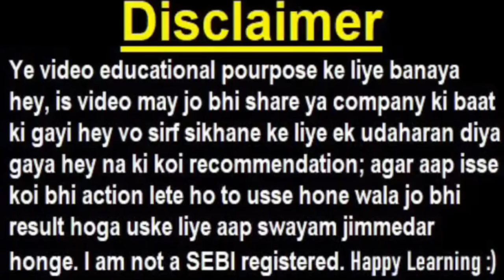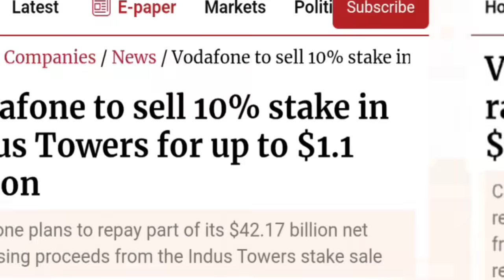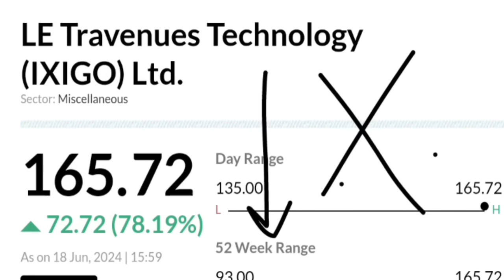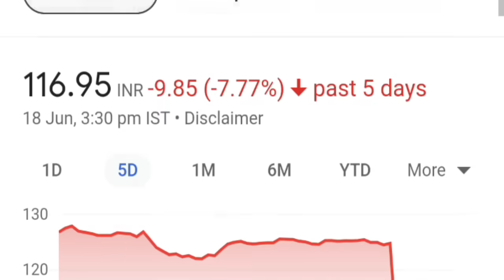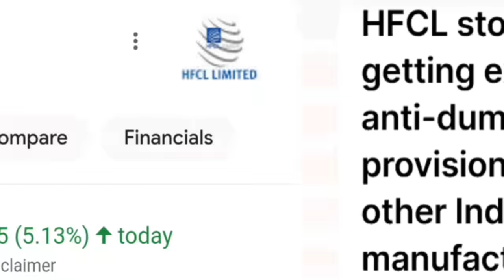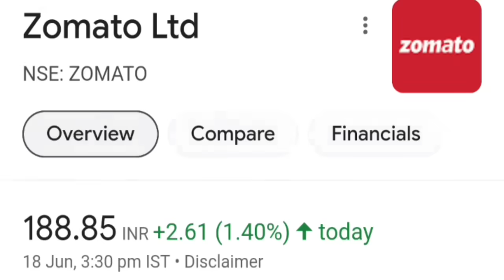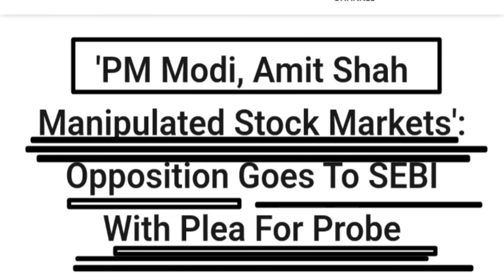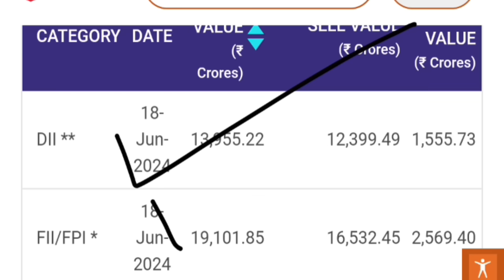Stock 50% CRASH😮🔴 Stock Market Scam? SEBI के पास शिकायत गयी ; investigation होगा?🔴 7 BIG NEWS🔴 SMKC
ty :)